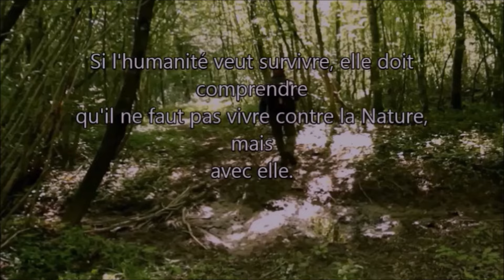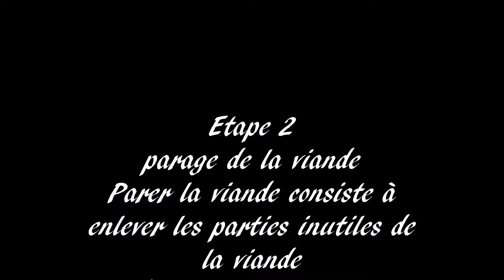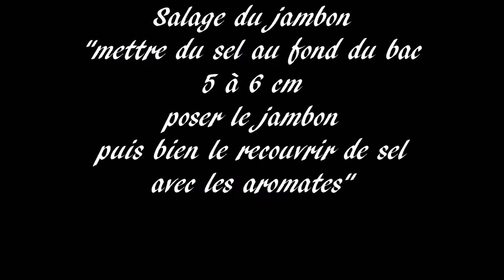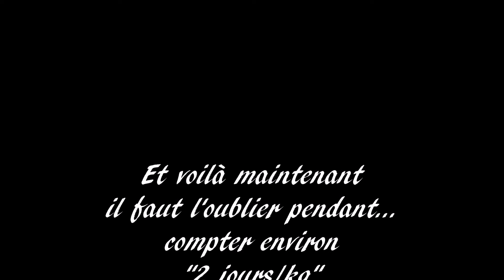salage jambon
Le jambon sec doit être préparé à partir du membre postérieur d'un cochon, il doit être frotté de sel et être soumis à dessiccation (séchage)
 pendant au moins 180 jours (6 mois). Le principe de base pour faire un jambon sec est toujours le même, ce sont les herbes et les aromates qui peuvent varier d'une recette à l'autre.

La recette du jambon sec

Pour préparer un jambon sec, il vous faut : un jambon,du gros sel,du poivre moulu,thym, laurier,des grains de poivres et du vinaigre blanc.
Il faut avoir à disposition un saloir ou tout au moins un grand pot ou récipient, dans lequel on pourra mettre le jambon dans sa totalité tout en le recouvrant de sel. Il faut tout d'abord préparer le jambon lever l'araignée désosser le quasi et le parer, ensuite frotter entièrement le jambon avec un mélange gros sel aromates et vinaigre blanc. Au fond du saloir, verser une couche de gros sel avec un mélange d’aromates .
Poser le jambon sur cette couche de sel et le recouvrir totalement d'une nouvelle couche de gros sel et d'herbes. Il faut que le jambon soit totalement recouvert, il ne doit pas toucher le saloir que ce soit par le fond ou par les côtés.
Entreposer le saloir dans un endroit frais.Pendant une période correspondant à 2 jours par kilo. Passé ce temps,
 sortir le jambon bien le frotter pour enlever le surplus de sel.
 Il est alors possible de frotter le jambon avec du cognac et l'enrober ensuite de poivre moulu.
Suspendre le jambon (éventuellement dans un sac à jambon) dans un courant d'air afin de le faire sécher pendant une durée d'au moins cinq mois à six mois minimum en vérifiant régulièrement l'évolution.

- Le temps d'enfouissage varie en fonction du poids du jambon ; on considère qu'il faut deux jours par kilogramme.
- Le saloir doit être entreposé dans un endroit frais (minimum 5°C).